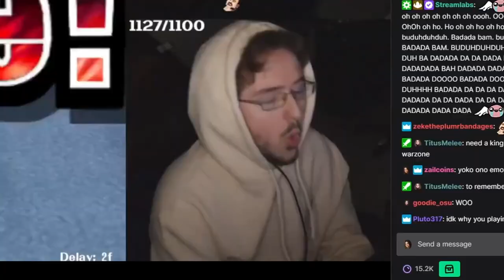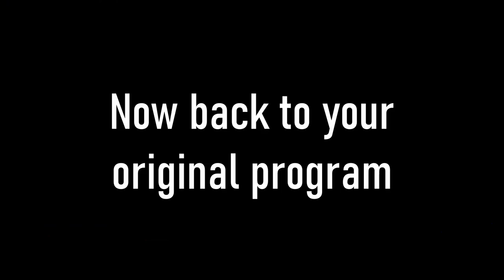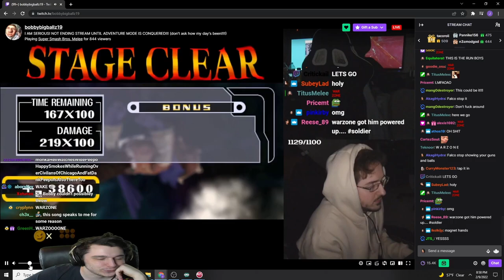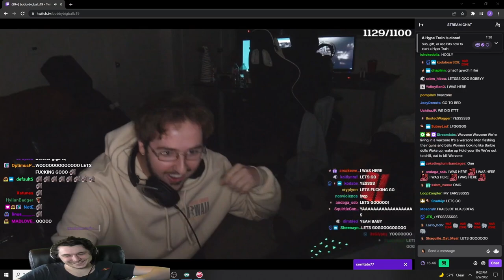Cheering on a Choke Master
Chokenman